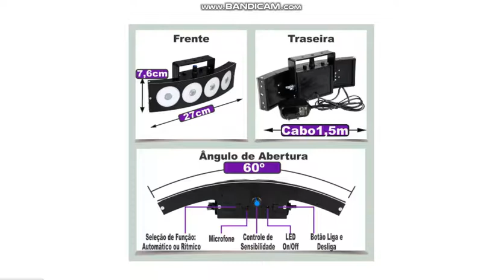Jogo de Luz Deltrônica com 4 Canhões de Led e Sequencial Rítimico - Deltronica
Olá Cliente
Minha loja, por onde você efetuou a compra, é autorizada pelo próprio Magalu e após a conclusão da venda todo o processo de pós-venda é realizado pela própria empresa. Eu não tenho acesso ao seus dados, por isso não consigo sanar suas dúvidas nesse momento. Somente quem tem acesso é o próprio Magalu, por questões de segurança da informação.
Mas fique tranquilo, você poderá entrar em contato diretamente pelo telefone , ou se preferir, envie um e-mail para: detalhando o que precisa e também o número do seu pedido.
Após isso, é só aguardar o retorno da empresa que deverá ocorrer em até 48 horas úteis.

Importante: Como medidas de prevenção contra o Covid19, o horário do Magalu ainda está reduzido. Peço sua compreensão, pois o tempo para o atendimento pode ser um pouco maior.

Grato pelo contato.